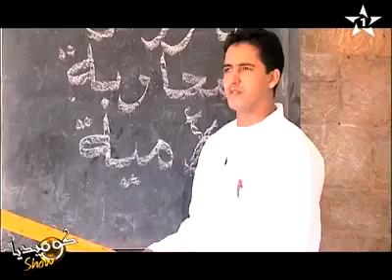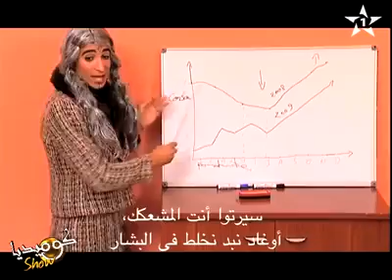كوميديا شو : مي محجوبة من الأمية إلى العالمية 😂😂😂😂😂